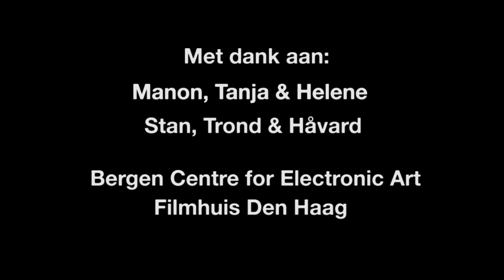MOVIESTAR - Winnaar Workspace 09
Moviestar is een interactieve installatie van Marieke Verbiesen en Neeltje Sprengers, waarin de bezoeker letterlijk zelf de hoodrol speelt. Uitgangspunt voor hun installatie is de evolutie van de 'special effects' en de rol die deze spelen binnen de cinematografie en de beeldende kunst.

BNG BANK WORKSPACE is de jaarlijkse projectprijs van Filmhuis Den Haag waarmee de grenzen van film worden onderzocht. Workspace staat open voor zowel jonge als meer gevestigde makers uit verschillende disciplines, zoals kunst, film, architectuur, design en theater. Workspace wordt ondersteund door BNG Cultuurfonds en Fonds 1818.